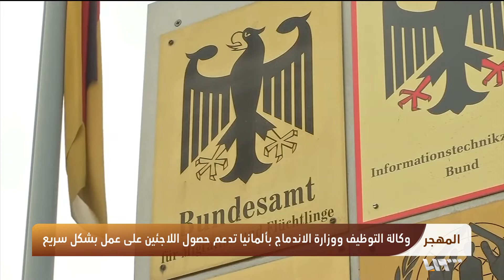اللاجئون السوريون يخترقون سوق العمل بألمانيا | المهجر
اللاجئون السوريون يخترقون سوق العمل بألمانيا